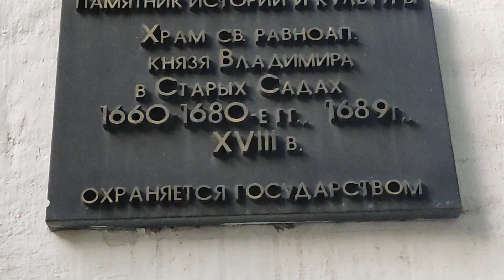Храм Святого князя Владимира в Старых Садех на Ивановской Горке (Кулишки). Москва.16.06.2023.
Храм Святого Владимира находится в историческом районе Москвы, на Ивановской горке, который раньше называли Кулишки. Местность эта известна в московской истории с начала XV века – а, Владимирская церковь впервые упоминается в 1423 году в духовной грамоте (завещании) великого князя Василия I, старшего сына Дмитрия Донского. Здесь, в живописнейшем месте с бором недалеко от Кремля и был впервые построен его летний дворец с домовой церковью, освященной во имя великого предка русских и московских князей. Здесь же, по соседству, в Трехсвятительском переулке стоял загородный дом московского митрополита, что указывает на тот факт, насколько привилегированноым было это местечко в старину.
 Историки полагают, что именно великий князь Василий Дмитриевич, а не его внук Иван III, впервые разбил тут, при дворце, знаменитые княжеские сады с роскошными фруктовыми деревьями – их свежие плоды подавали прямо на стол государю, а между Покровкой и Мясницкой еще долго стояли яблочные торговые ряды. Возможно, замысел своего деда уже с размахом осуществил великий князь Иван III, разбивший тут огромный Государев Сад – его владения простирались от Ивановской Горки до самого Васильевского луга на Москворецкой набережной. Кстати, единственным уцелевшим участком этих садов является известный москвичам Морозовский сад на Ивановской горке.